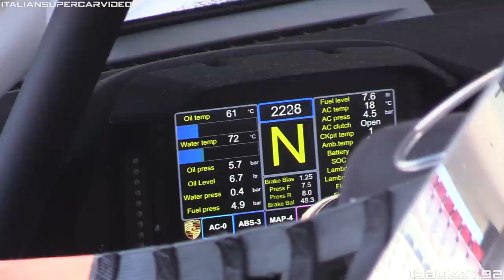Porsche 991.2 GT3 R at Mugello Circuit: Cold Start Up, Pit Stops & More!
Last March, during the Mugello 12h race, I tried to focus my attention on these two Porsche 991.2 GT3 Rs, which are the GT3-spec class racers. The new upgraded  Mk2 (991.2) version of the "R"  was unveiled in May 2018 and developed during that year in order to be raced by private teams from 2019.

It was really nice to spend some time in the pit lane during the whole racing weekend and record some action, pit stops and see the various teams at work.

I have to thank my friend and Youtuber Italiansupercarvideo with whom I decided to set up a collaboration for the event.

Camcorder: Canon Legria HF G40 & G30 + Canon DM-100 Microphone
Event: 12h Mugello 2019
Where: Mugello Circuit, Italy